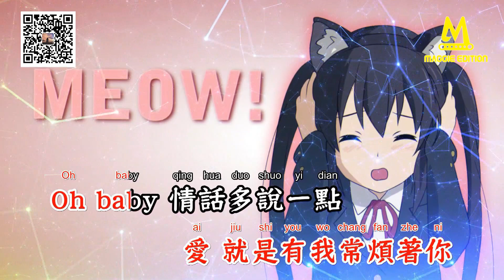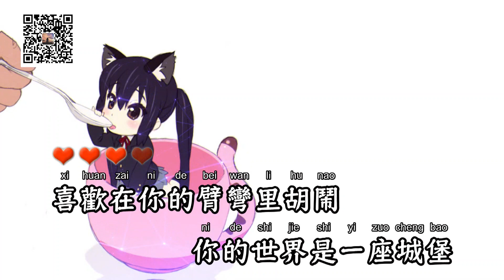爱你(VinaHouse Rmx) - 王心凌【备有伴奏】